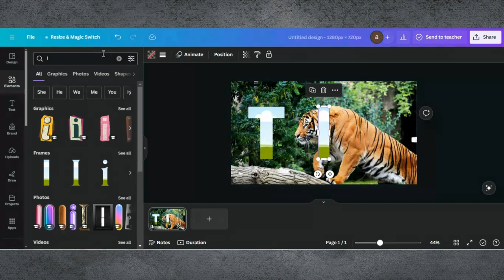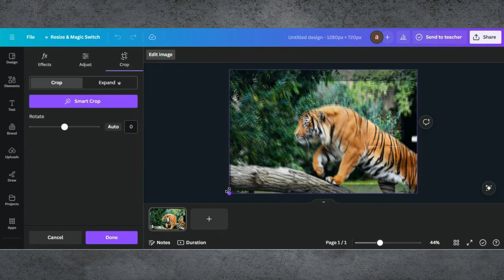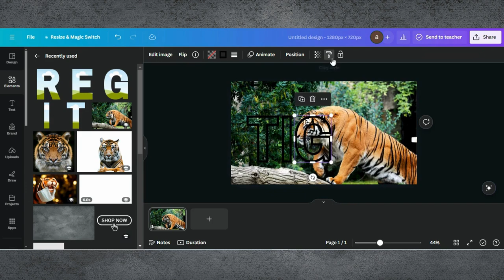Create Amazing Text Effect | Canva Tutorial | Text Effect In Canva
In this video, we dive deep into the world of text effects, showing you how to transform ordinary text into extraordinary visuals. Whether you're a graphic designer, content creator, or just love playing with text, this tutorial is perfect for you.

0:00 Introduction
0:02 Demo Of End Results
0:05 Starting a Project in Canva
0:08 Adding Backgound Image
0:25 Adding Frames Of Text
0:46 Editing Tips & Tricks
03:18 Finalizing Design